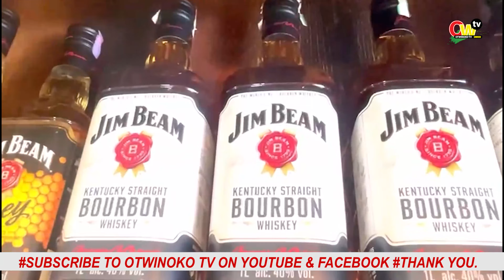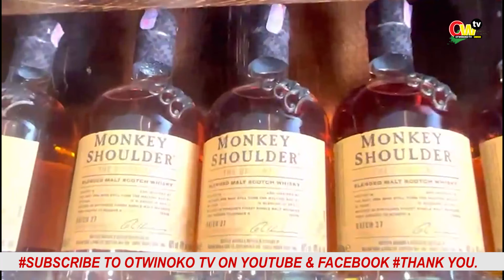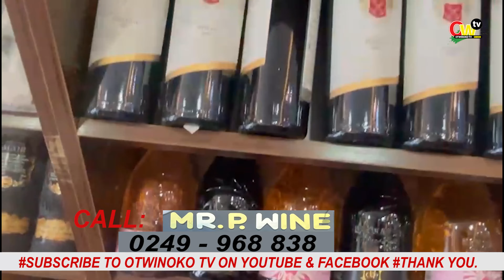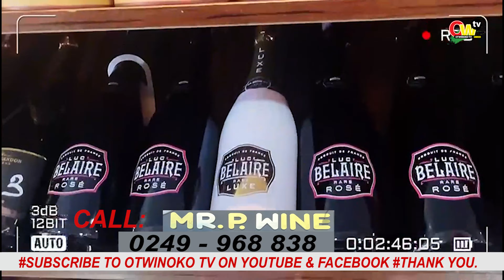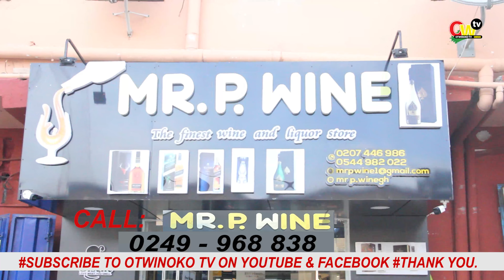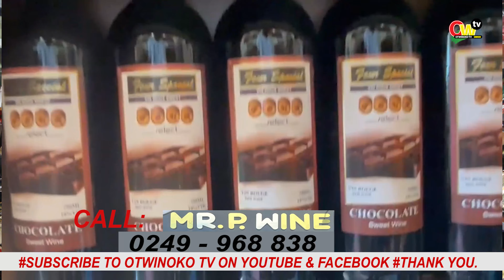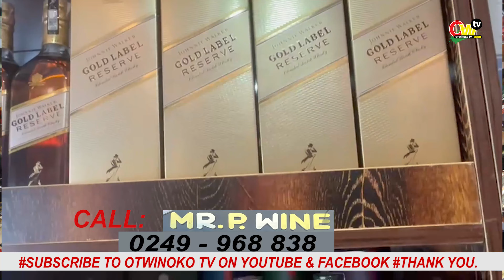I have regretted my Good days In Abroad (LONDON, USA,HOLL…) Old Borga Cr!es Out…